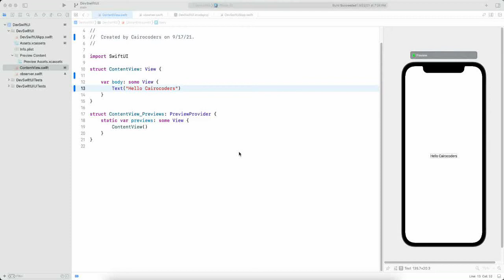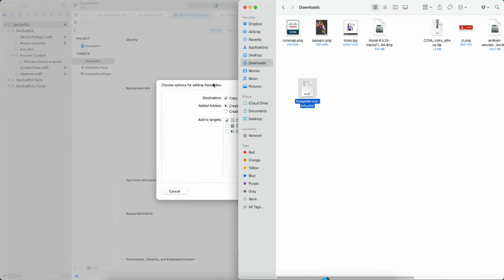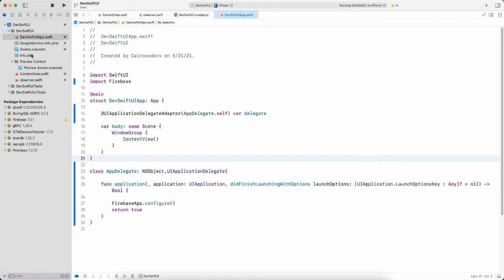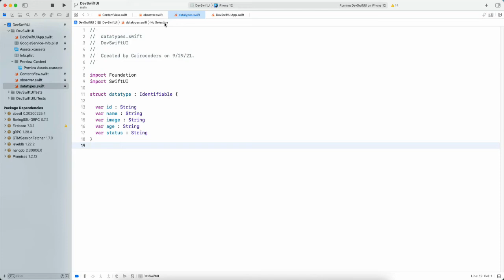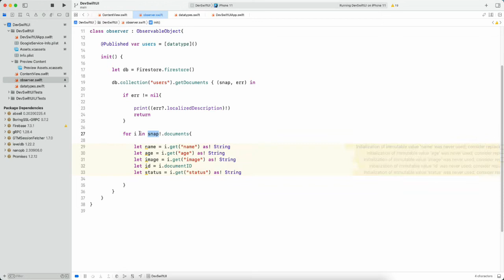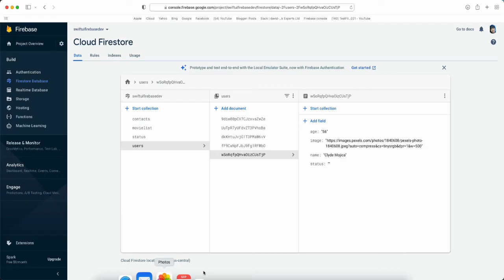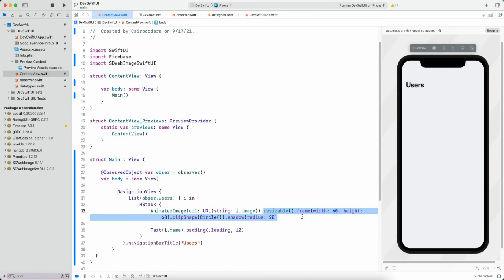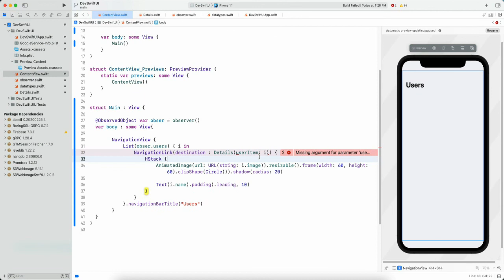SwiftUI Firebase Fetching data from Firestore with SDWebImageSwiftUI and Details View